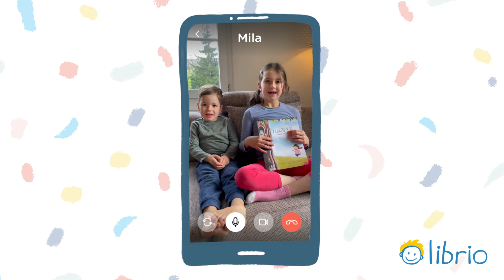Librio TV Werbung in der Schweiz 2021 Short Mila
Librio macht personalisierte Kinderbücher mit deinem Kind als Hauptfigur.

Ob wilde Abenteuer mit Piraten, märchenhafte Zauberwälder, fremde Länder und Kulturen oder eine spannende Zugreise durch Europa. In den Kinderbüchern von Librio sind die Kleinen auf einmal ganz groß und schlüpfen in die Hauptrolle von wunderschön illustrierten Bilderbüchern.
Die Bücher können aus rund 8.000 Optionen personalisiert werden und sind in 27 Sprachen und Dialekten erhältlich.

Empfohlen für neugierige Kinder von 0-8 Jahren.

Für jedes gekaufte Buch wird ein Baum gepflanzt und ein weiteres Buch gespendet über unsere Partner Room to Read.